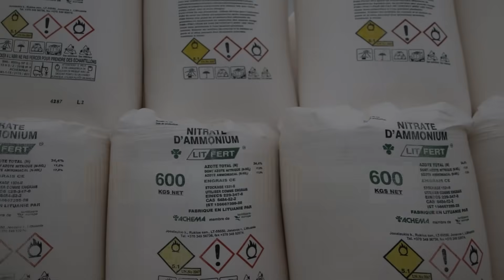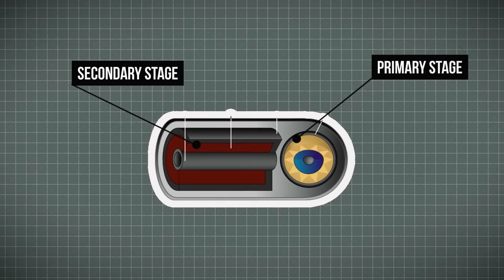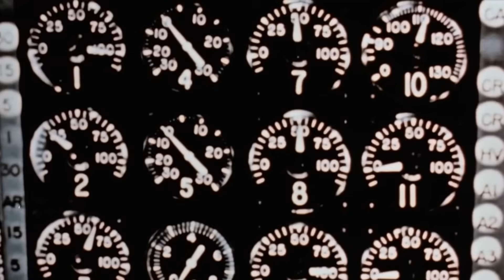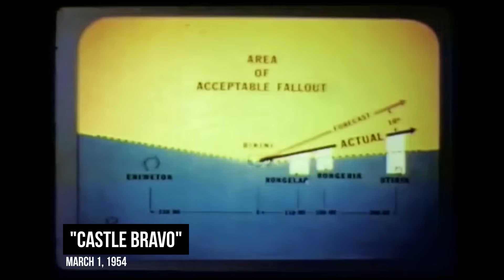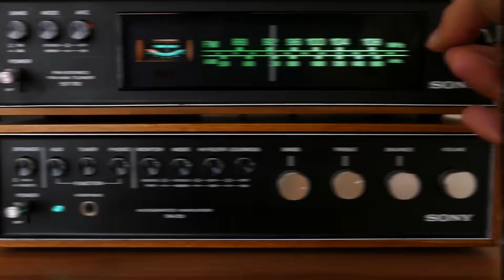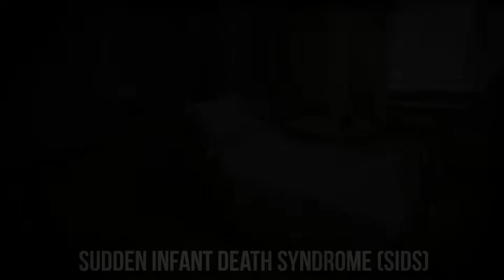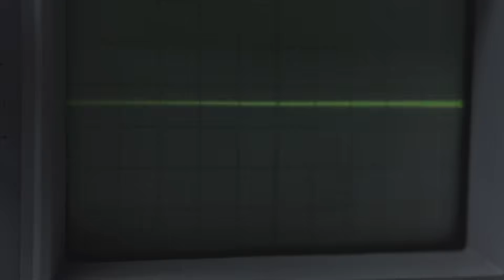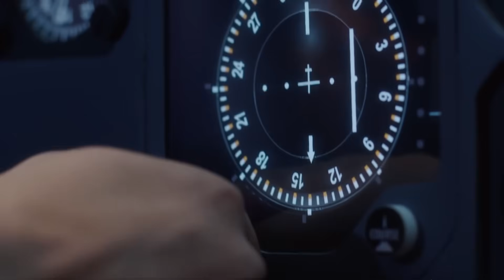Consequências Da Maior Explosão Já Capturada Na Câmera